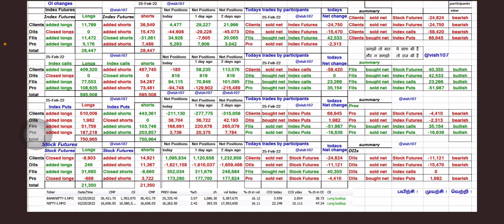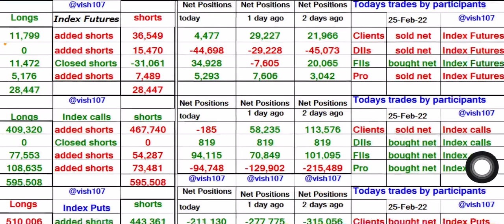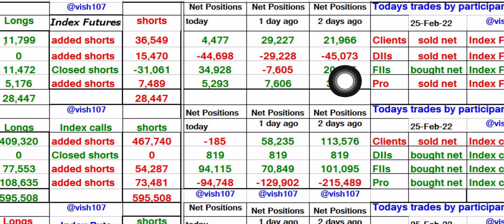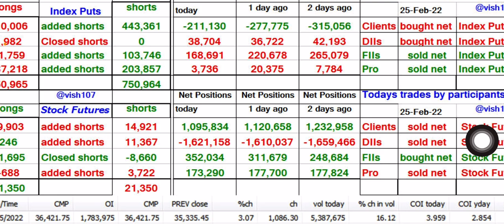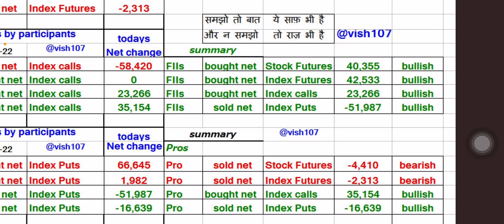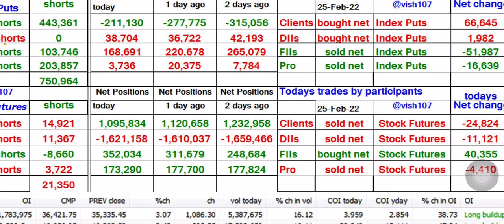NIFTY and BANKNIFTY view for Monday 28 Feb /options and futures data /nifty and BANKNIFTY imp levels